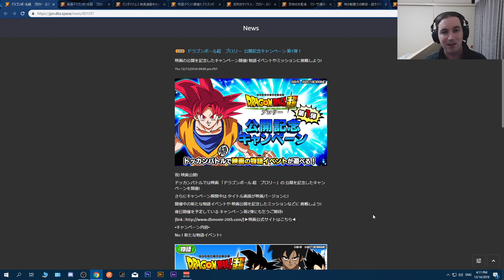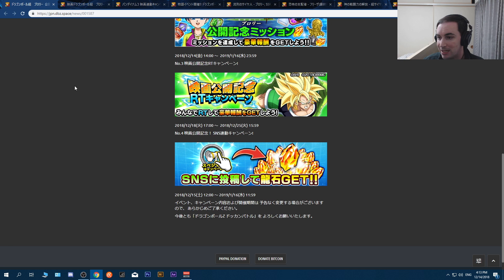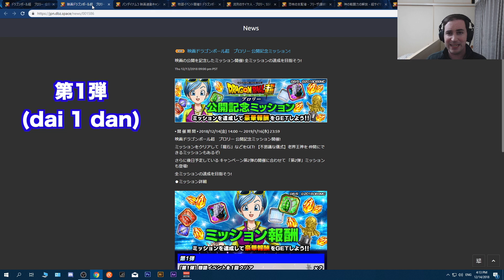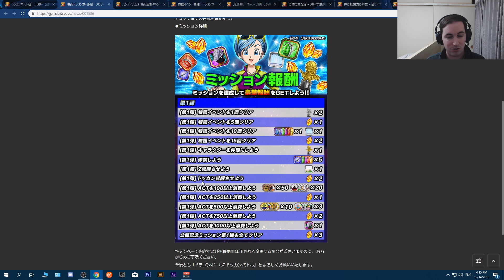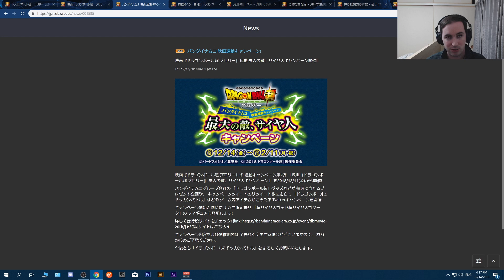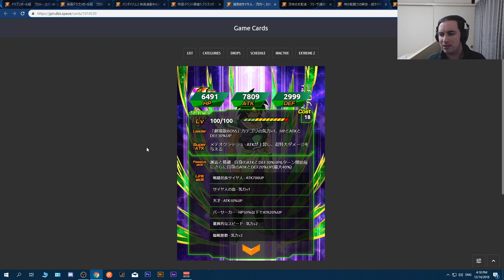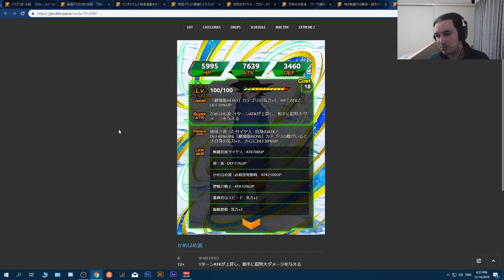"HYPE" TIME! DRAGON BALL SUPER BROLY CARDS + MISSIONS ARRIVE: DBZ Dokkan Battle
In this video we are going over all the dragon ball super broly characters (f2p), missions, campaigns and more. Lots to cover for dbs broly content. Expect more next week soon.